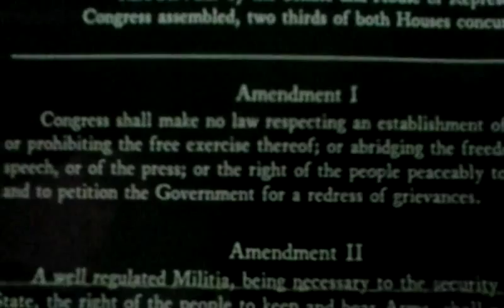Freedom of religon act?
freedom of religion act?